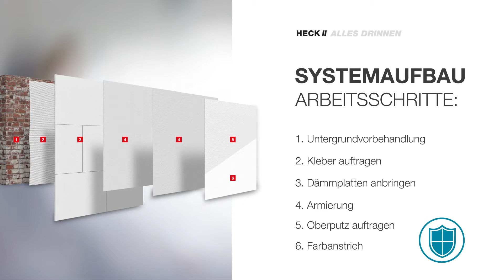Wohnklimaplatte zur Schimmelvorbeugung - Verarbeitung der HECK WKP 062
Wie funktioniert die Wohnklimaplatte zur Schimmelvorbeugung? Wir zeigen die Verarbeitung der HECK WKP 062 (Wohnklimaplatte).
Diese mineralische Kalziumsilikatplatte besteht aus den natürlichen Rohstoffen Kalk und Sand. Ihre Mikroporen ermöglichen eine hohe Wasseraufnahme und ein enormes Transportvermögen. Durch diese Pufferwirkung wird eine Schimmelbildung auf der Oberfläche verhindert. Dies wiederum unterstützt nachhaltig die Schimmelprävention.

Verarbeitungsschritte:

A) Die HECK WKP 062 Platten mit HECK TG W PLUS (Tiefengrund W PLUS) beidseitig grundieren.

B) Aufbringen von HECK K+A PORaktiv PLUS vollflächig mittels Zahntraufel (10 mm) auf die HECK WKP 062 Platten. Bei größeren Unebenheiten wird das „kombinierte Verfahren“ mit zusätzlichem Klebeauftrag auf den Untergrund empfohlen.

Zugeschnittene und mit Kleber vorbereitete Platte nehmen und mit gleichmäßigem Druck an den Untergrund andrücken und einschwimmen. Die Platten werden stumpf und ohne Kleber in die Stoß- und Lagerfugen gesetzt.

C) Aufbringen von HECK K+A PORaktiv PLUS als Armierungsschicht mit der Zahnkelle. Eventuell vorhandene Plattenversätze müssen vorab verschliffen werden und nach Entfernen des Schleifstaubes, zur Reduzierung der Saugfähigkeit, einmal mit HECK TG W PLUS (Tiefengrund W PLUS) vorbehandelt werden.

HECK AGG (Armierungsgewebe fein) im oberen Drittel der Armierungsschicht einbetten.

D) Der Oberputz Rajasil KFP OWA (Kalkfeinputz Innen) kann nach ausreichender Standzeit (pro cm Putzdicke ca. 3 Tage) aufgebracht und modelliert werden.

E) Für die farbige Gestaltung steht Ihnen mit HECK SIF INTERIOR (Silikat-Innenfarbe) eine breite Farbpalette mit klassischen oder modernen Tönen zur Wahl.